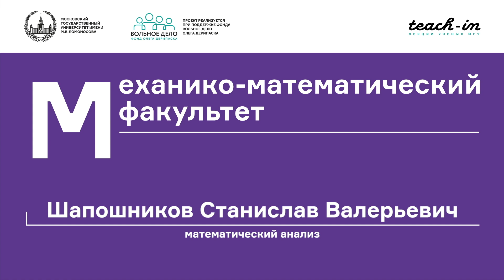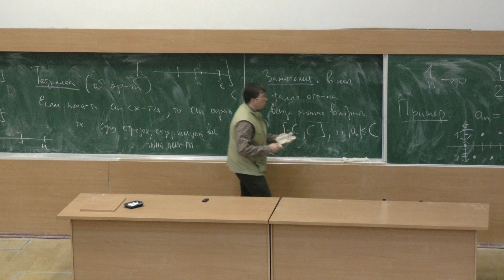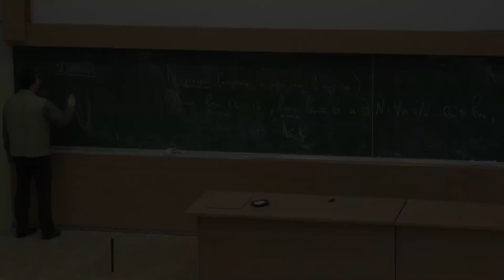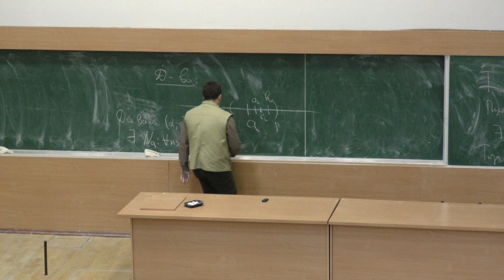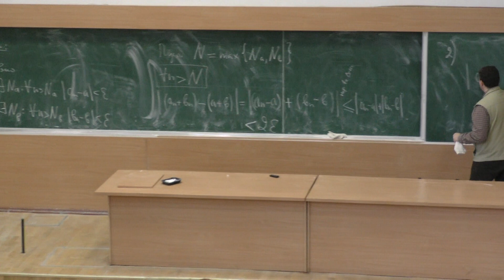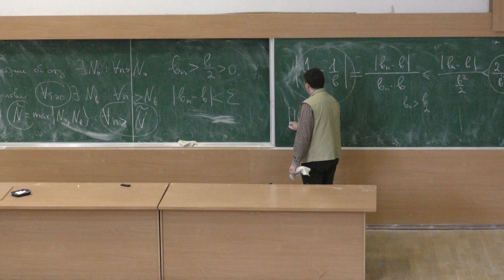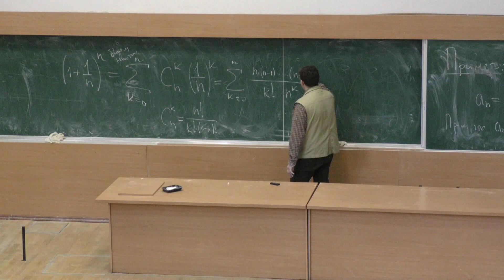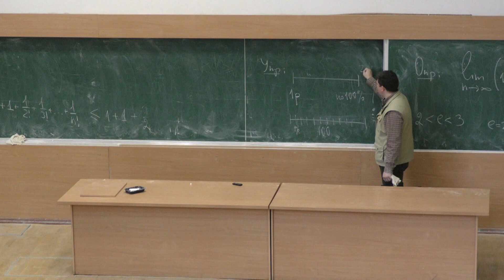Шапошников С. В. - Математический анализ I - Свойства предела последовательности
0:00:10 1. Напоминание прошлой лекции
0:04:00 2. Пример последовательности без предела
0:07:31 3. Теорема о сходимости последовательности
0:18:12 4. Теорема об отделимости
0:23:00 5. Переход к пределу в неравенствах
0:30:45 6. Теорема о зажатой последовательности
0:41:20 7. Арифметика пределов
1:01:44 8. Теорема Вейерштрасса
1:09:55 9. Пример применения теоремы Вейерштрасса
1:21:45 10. Определение числа Эйлера